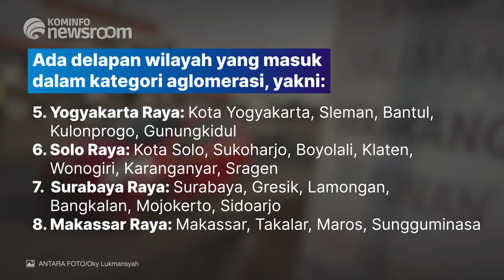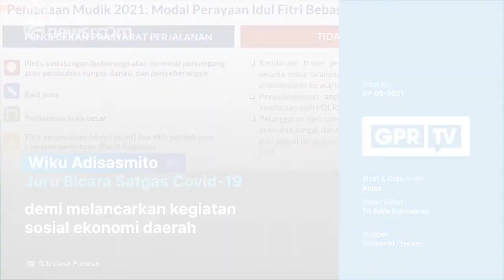Satgas: Mudik Wilayah Aglomerasi Juga Dilarang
Pemerintah resmi melarang mudik Lebaran di semua wilayah pada 6-17 Mei 2021

Pelarangan ini juga berlaku untuk wilayah aglomerasi

Meski begitu, kegiatan lain selain mudik di wilayah aglomerasi dan kabupaten/kota masih dapat beroperasi

Ada delapan wilayah yang masuk dalam kategori aglomerasi, yakni:
1. Medan Raya: Medan, Binjai, Deli Serdang, Karo
2. Jabodetabek: Jakarta, Bogor, Depok, Tangerang, Bekasi
3. Bandung Raya: Kota Bandung, Kabupaten Bandung, Kota Cimahi, Kabupaten Bandung Barat
4. Semarang Raya: Semarang, Kendal, Demak, Ungaran, Purwodadi
5. Yogyakarta Raya: Kota Yogyakarta, Sleman, Bantul, Kulonprogo, Gunungkidul
6. Solo Raya: Kota Solo, Sukoharjo, Boyolali, Klaten, Wonogiri, Karanganyar, Sragen
7. Surabaya Raya: Surabaya, Gresik, Lamongan, Bangkalan, Mojokerto, Sidoarjo
8. Makassar Raya: Makassar, Takalar, Maros, Sungguminasa

GPR TV bisa diakses melalui kanal:
1.Satelit  C Band Telkom 4 Frekuensi 3766 SB 21818 Pol H.
2. Satelit Ku Band Ses-9 Frekuensi 11861 SB 45000 Pol H.